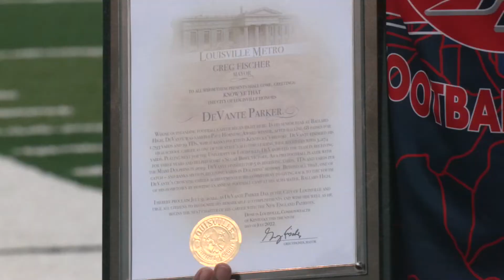Former UofL player DeVante Parker hosts annual kids football camp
DeVante Parker, a former University of Louisville standout and current wide receiver for the NFL's New England Patriots returned home to Ballard High School Saturday to host his annual football camp.

The DeVante Parker Football Camp is designed to teach kids from the ages of 6-13 the skills and fundamentals of football.